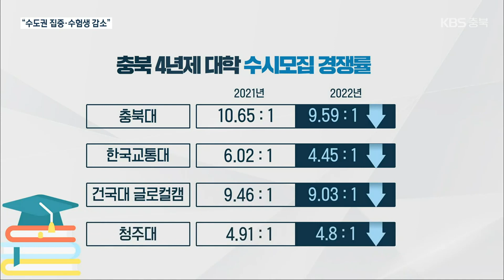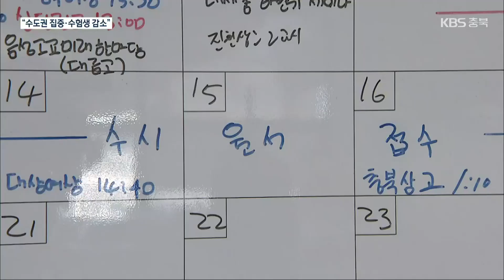충북 대학 수시모집 경쟁률 대부분 하락…자구책 고심 / KBS 2022.09.20.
[앵커]

 충북 지역 4년제 대학의 2023학년도 수시모집 경쟁률이 지난해보다 대부분 하락했습니다.

 수도권대학 집중화와  학령인구 감소 등의 영향인데, 대학들은 자구책 마련에  안간힘을 쓰고 있습니다.

 보도에 이정훈 기자입니다.

 [리포트]

 청주의 한 대학교입니다.

 최근 발표된 이 학교의 올해 수시모집 경쟁률은 5.1대 1로 지난해 5.98대 1보다 크게 떨어졌습니다.

 때문에 이 대학은 수시 합격자들의 등록률 올리기에 비상이 걸렸습니다.

 [이덕규/부처장/서원대 입학학생처 : "학생들이 오고 싶은 학교가 되어야 하기 때문에 학과에 대한 지원이나 학과 구조 조정이라든가 다양한 방법을 통해서(자구책을 찾고 있어요)."]

 충북의 다른 4년제 대학들도 사정이 비슷합니다.

 소폭 상승한 세명대와 중원대 등 3곳을 제외하면  대부분 수시모집 경쟁률이 떨어졌습니다.

 가장 높은 경쟁률을 보인 충북대는 물론, 한국교통대와 청주대 등 9곳이 모두 하락세로 나타났습니다.

 수시모집에서 수도권 소재 대학으로 지원하는 추세가 커지고  수험생 감소 현상도  심화하고 있기 때문입니다.

 특히, 학생 감소로 임용 절벽이 가시화되고 있는 교원 양성 대학들의 사정도 비슷합니다.

 실제, 청주교대 경쟁률은 지난해 9.13대 1에서 올해 5.8대 1, 한국교원대는 5.67대 1에서 5.4대 1로 떨어졌습니다.

 [유기백/청주교대 입학팀장 : "실질적으로 학생 수가 줄어드는 것에 위기감을 느끼고 있고 거기에 교대만이 생존할 수 있는 그런 방안을 많이 고민하고 있어요."]

 해마다 학생 수 감소와 수도권 대학 집중화가 심화 되면서 지역 대학들의 신입생 충원이 더욱 힘들어지고 있습니다.